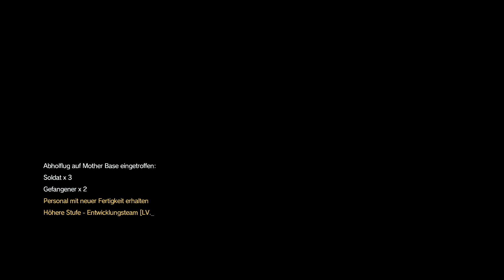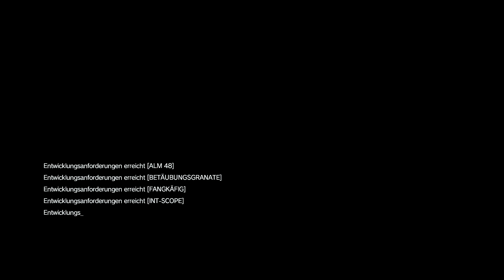Let's Play Metal Gear Solid V The Phantom Pain {German} Part 18: Panzerkiller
Bisschen Zerstörung hat noch nie geschadet...